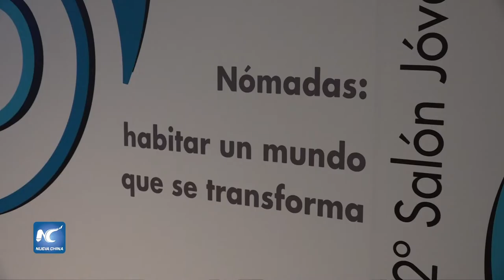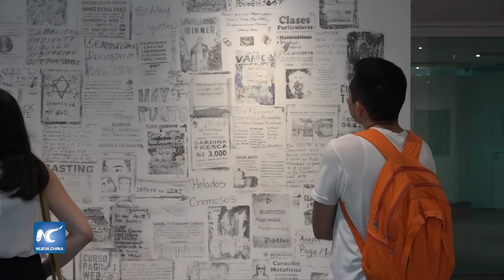Jóvenes artistas plásticos venezolanos exponen obras en Caracas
La galería de una universidad del oeste de Caracas acoge la Exposición “Nómadas: habitar un mundo que se transforma”.